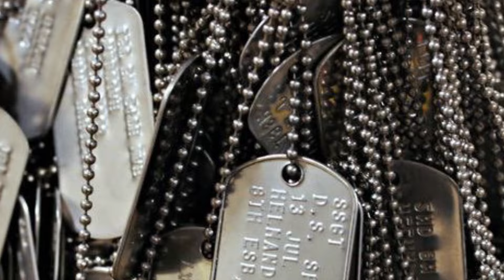Styx - Suite Madame Blue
I sit and I wait for your call
I know I'm a fool
But what can I say?
Whatever the price I'll pay
For you, Madame Blue
Once long ago
A word from your lips and the world turned around
But somehow you've changed
I long for the past and dream of the days
With you, Madame Blue
Suite Madame Blue
Gaze in your looking-glass
You're not a child anymore
Suite Madame Blue
The future is all but past
Dressed in your jewels, you made your own rules

You conquered the world and more

Heaven's door

America, America, America, America

Red white and blue
So lift up your heart
Make a new start
And lead us away from here

Written by: Dennis De Young
Album: Equinox
Released: 1975